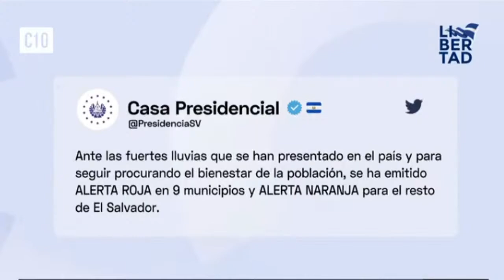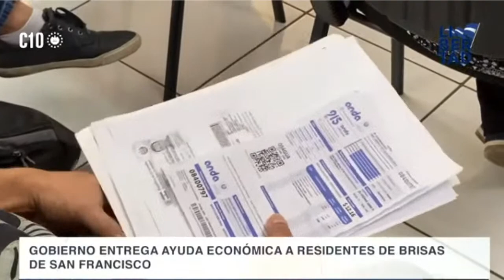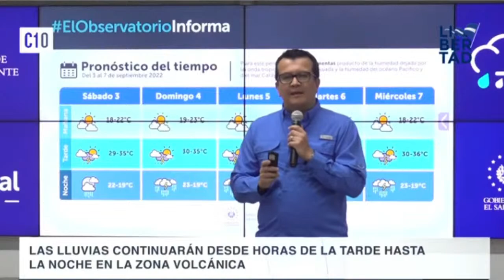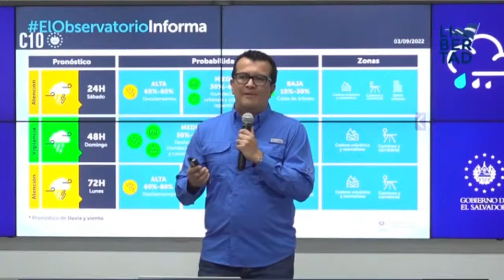¡¡ALERTA ROJA!! NAYIB BUKELE Y AUTORIDADES ACABAN DE ANUNCIAR ALERTA ROJA AL PAÍS